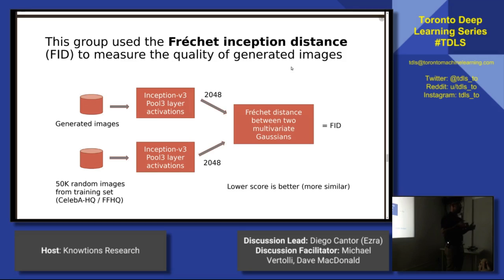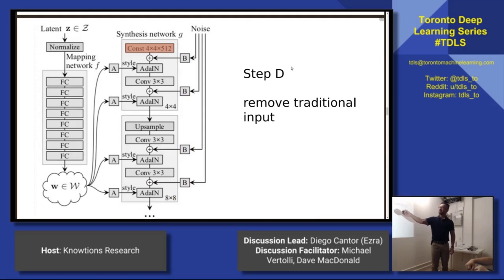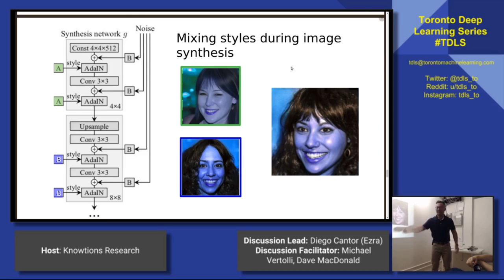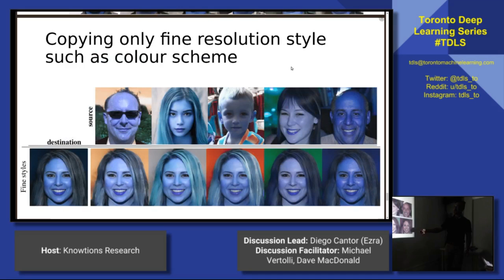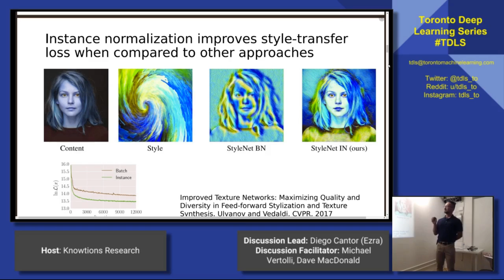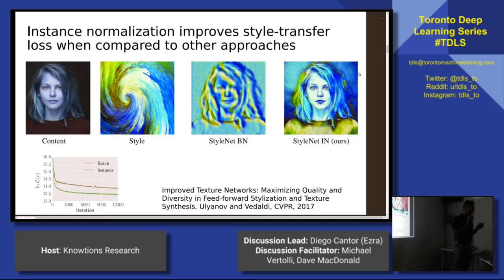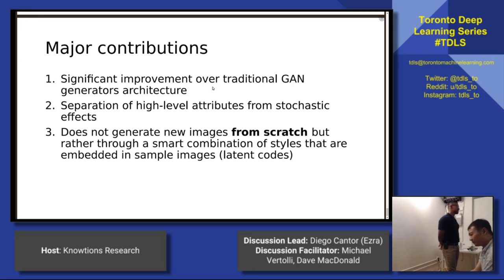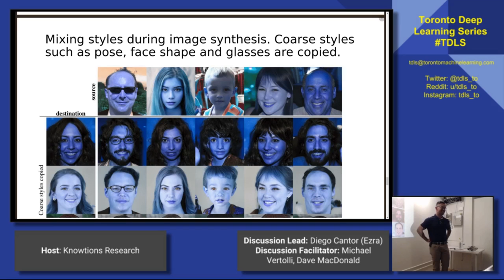[StyleGAN] A Style-Based Generator Architecture for GANs, part2 (results and discussion) | TDLS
Toronto Deep Learning Series, 24-Jan-2019

Discussion Panel: Diego Cantor, Michael O. Vertolli, Dave MacDonald

Host: Knowtions Research

A STYLE-BASED GENERATOR ARCHITECTURE FOR GENERATIVE ADVERSARIAL NETWORKS

We propose an alternative generator architecture for generative adversarial networks, borrowing from style transfer literature. The new architecture leads to an automatically learned, unsupervised separation of high-level attributes (e.g., pose and identity when trained on human faces) and stochastic variation in the generated images (e.g., freckles, hair), and it enables intuitive, scale-specific control of the synthesis. The new generator improves the state-of-the-art in terms of traditional distribution quality metrics, leads to demonstrably better interpolation properties, and also better disentangles the latent factors of variation. To quantify interpolation quality and disentanglement, we propose two new, automated methods that are applicable to any generator architecture. Finally, we introduce a new, highly varied and high-quality dataset of human faces.